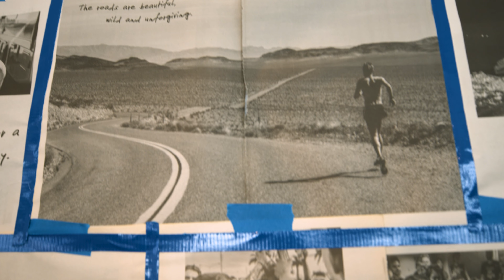tenacity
from the santa monica pier to the las vegas sign.

the story of ultrarunner stef bishop's solo race at the speed project in 2022.

a brian nevins film
produced by ciele athletics pictures
starring stef bishop
support crew: michael diblasi, samantha dong, ashley seeger